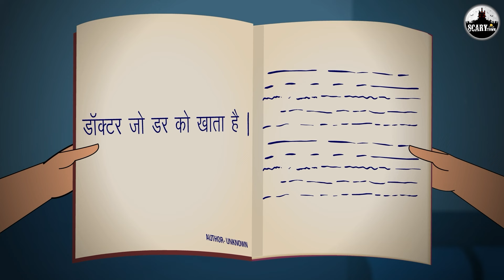भीती | Marathi Horror Story | Marathi Fairy Tales | Koo Koo TV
Story - Fear